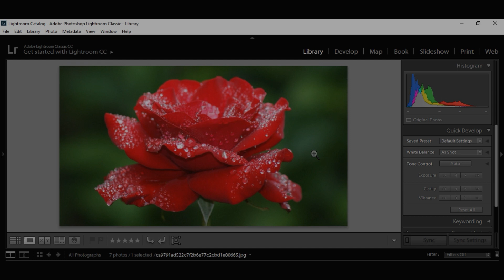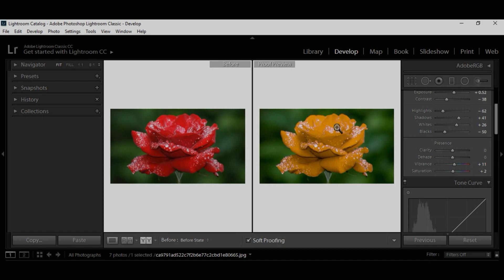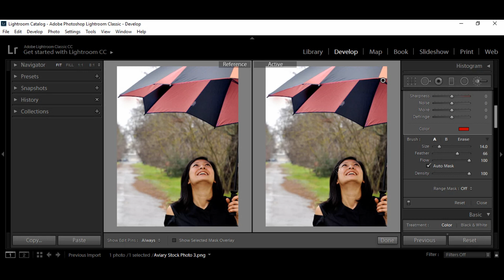How to Select and change specific color in Lightroom | COOL ADJUSTMENT BRUSH TRICK | TUTORIAL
How to Select and change specific color in Lightroom | COOL ADJUSTMENT BRUSH TRICK - Lightroom TUTORIAL

I will show you Easy tips for how to use the Adjustment Brush tool in Lightroom.

In this Lightroom tutorial, you will learn how to change the color of anything using the Adjustment Brush in Lightroom.

I this tutorial we will cover how to select and change the color of anything in a photo–all in Lightroom.
Learn how to use the Adjustment Brush to make rough selections, a Range Mask to refine them, and the HSL/Color panel to dial in the color you want.